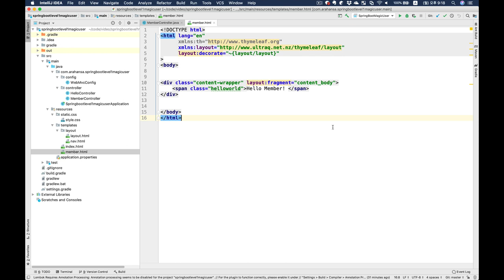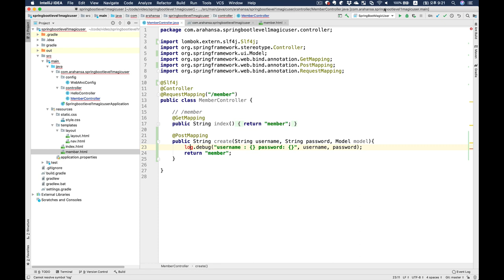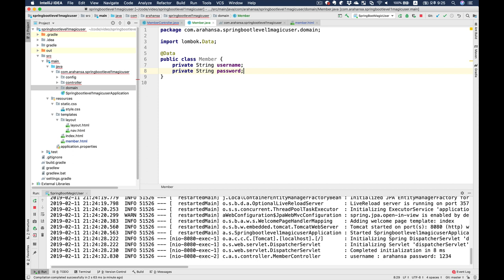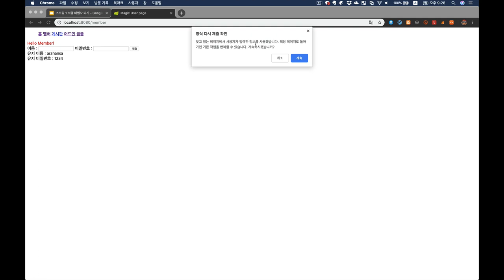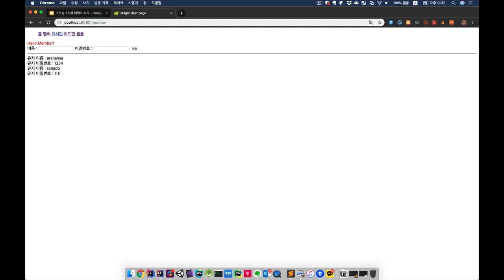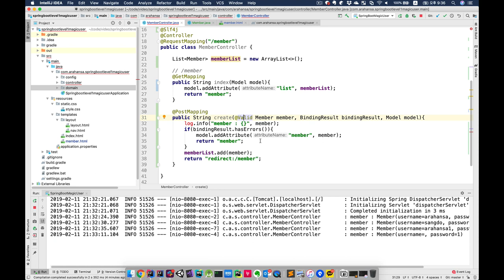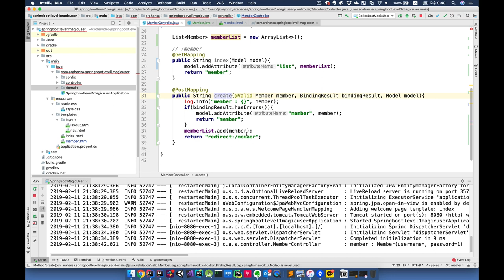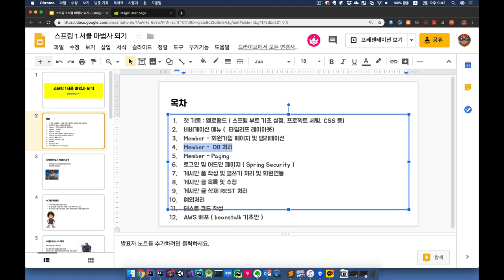스프링 부트 1서클 마법사 되기 03 :: 회원가입 폼 및 검증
개발자다보니 항상 조금 졸려서 말을 좀 더듬었습니다. 원래 더듬었지만;; 감사합니다.